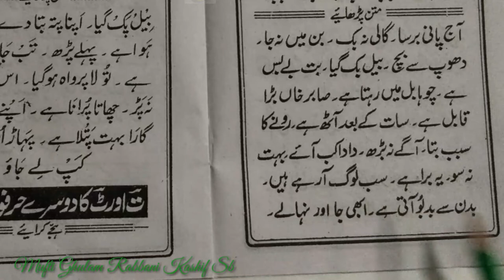Learn to Read Urdu Online Free उर्दू पढ़ना सीखें ll Urdu Sikhen Urdu part 25 ll Urdu Kaise Padhen